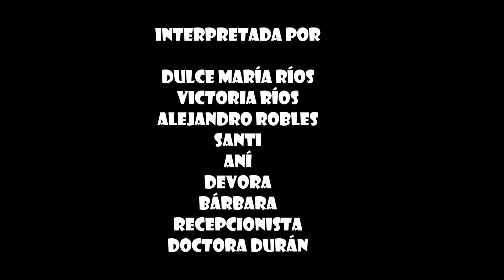Guión Cinematográfico del 2017- EN ESPAÑOL LATINO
En esté Guión Cinematográfico, se narra la historia de una Joven que a pesar de su discapacidad; lucho por hacer realidad sus sueños.